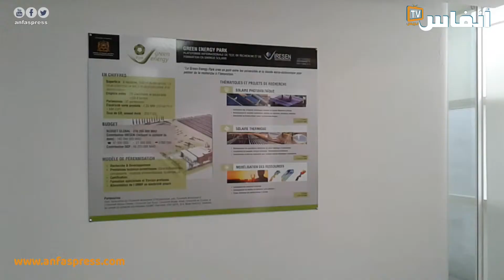ايكن: معهد بنجرير يلعب دورا مهما في تطوير التكنولوجيات الخضراء والبحث العلمي